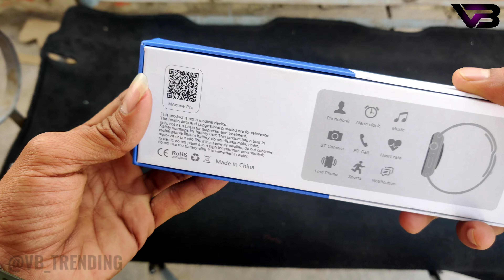Series 7 W17 Smartwatch Full Unboxing And Review Video in Hindi ( Full Display Scroll working )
*Iwatch Series 7 45mm 2022 with full screen and changeble strap*

_Model no. W17
With Live Wallpaper

. Can use any image as a wallapaper

• Dual Bluetooth 4.0/ watch 7_LE
( Low Power Efficiency )

• *FULL SCREEN* " IPS HD Retina Clear View Display* With *Scratch Resistant* Glass Protection
*Aluminum Built Case*

• *6 Watch Faces* For Unique Style

•*Dial* bluetooth call via cellphone talk at the watch end

• *Heart Sensor* With Real Time Analysis / Blood Pressure Monitor / Blood Oxygen Monitor

• *Sportz Mode* With 'N' 🔢  Of Sport Activities For Accurate Calorie Count With Real Time Heart Rate Monitor

• *BT Calling* / Message / WhatsApp Notification  reminder

• Calculator / Sleep Mode / Sedentary Reminder / Alarm / etc

• *Battery Backup Upto 1- 2  Days Single Charge*

• Charging Time Upto *1Hours*

• *Wireless Charging*  ( Magnetic Power Transfer )

. Side Scroller working